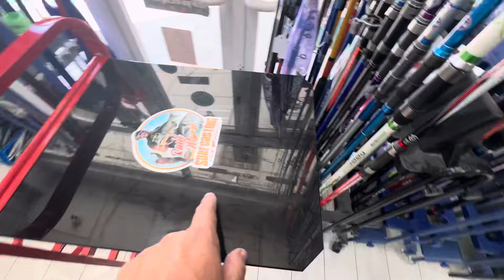CARRO LA TOUR GLOBE CON MESA